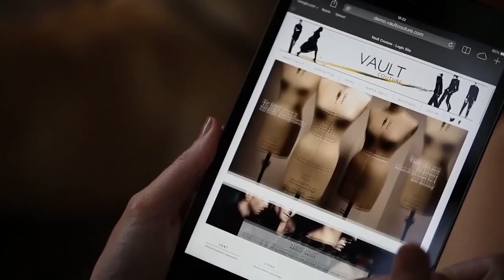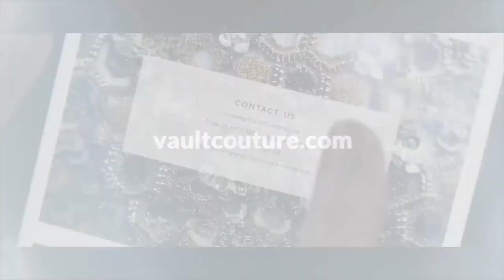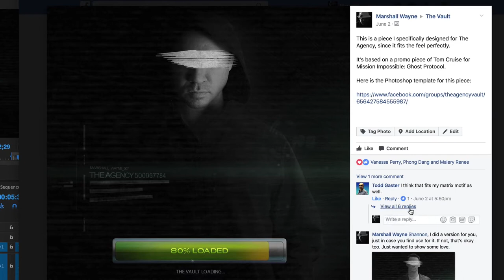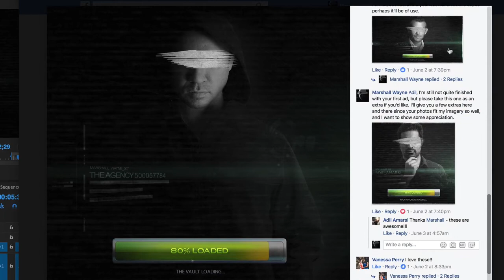VLOG #6 - I'M STUCK INSIDE THE VAULT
Today I had a busy day working on The Vault, which is a division of my business, The Agency.